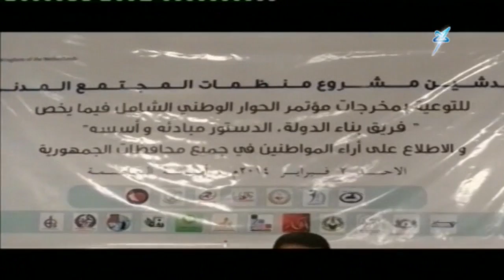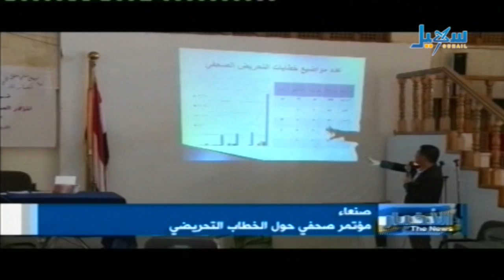الأخبار الساعة الرابعة والنصف 02 02 2014